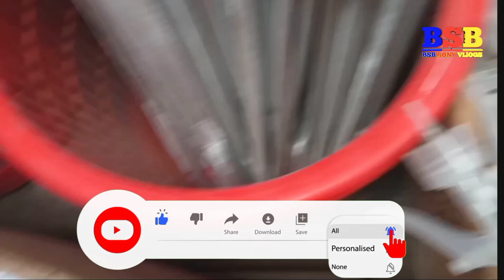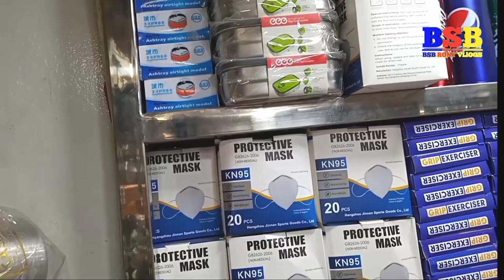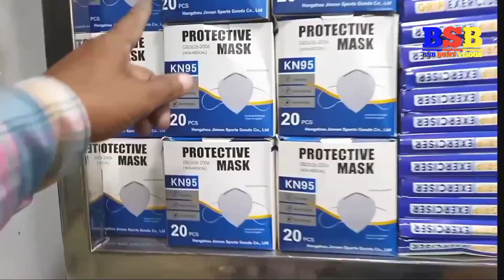অ্যালুমিনিয়াম স্টিল রান্না ঘরের যাবতীয় সামগ্রীরে পাইকারি মার্কেট November 27, 2020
অ্যালুমিনিয়াম স্টিল রান্না ঘরের যাবতীয় সামগ্রীরে পাইকারি মার্কেট
২ টাকা ৫০ পয়সা থেকে শুরু
cookaries item wholesale market bd

দেশ অ্যালুমিনিয়াম এন্ড স্টিল
৫/১,মাধব নারায়ণ দাস লেন,
মিটফোর্ড ঢাকা- ১১০০🇧🇩
মোবাইল নাম্বার
 📲০১৮৭১-৫৪৮৬৭১
📲০১৮১৯-১৯৫০৮০
📲০১৭৩৭-৯৯৭৩১৮
আরো এরকম ব্যবসায়ী ভিডিও পেতে
BSB RONY VLOGS
আপনার ব্যবসা-বাণিজ্য কোম্পানির বিজ্ঞাপন দিতে আমাদের সাথে যোগাযোগ করুন